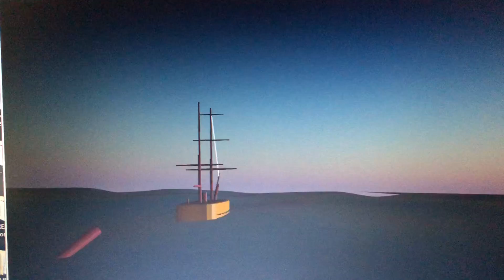JavaScript game test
Breaking stuff